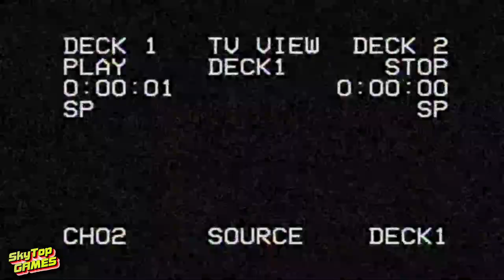The Isle.EVRIMA. APOLLO ENGINEERING. ФАЗА 6.5. ФИНАЛ. # 16